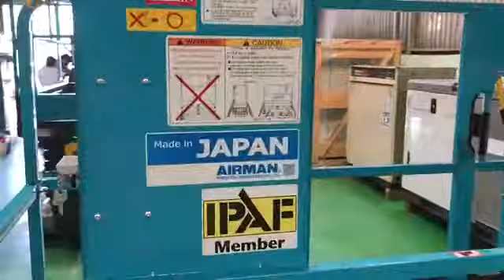ENHL046 - Xe nâng người AIRMAN - Nhà sản xuất Hokuetsu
Công ty TNHH Thiết Bị Yori đại diện thương hiệu Airman - Nhà sản xuất Hokuetsu giới thiệu sản phẩm xe nâng người đẩy tay Airman model: ENHL046.
- Xuất xứ: Nhật Bản.
- Chứng nhật chất lượng: tiêu chuẩn J.I.S Nhật; Kiểm định chất lượng Việt Nam.
- Chiều cao sản tối đa: 4.6 m
- Tải trọng: 150 Kg